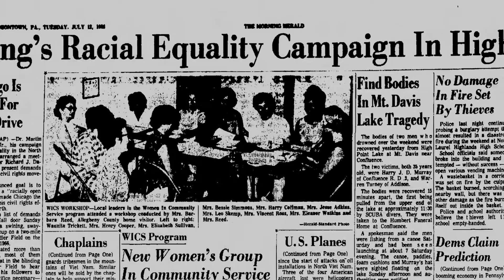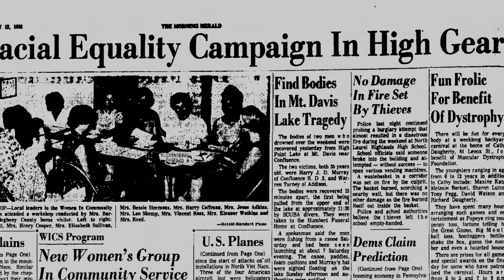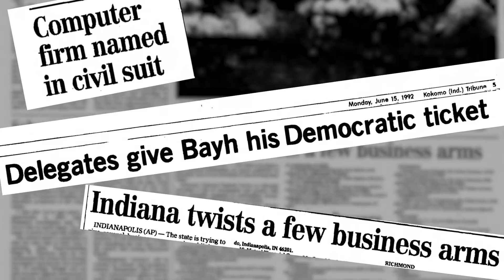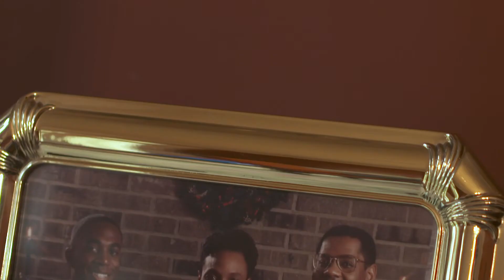DASA 2022: Pamela L. Carter